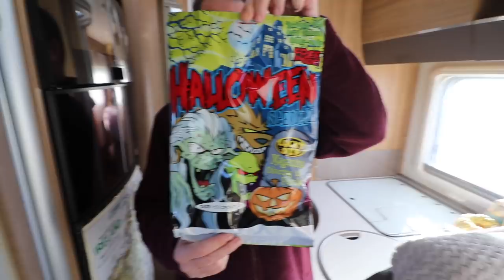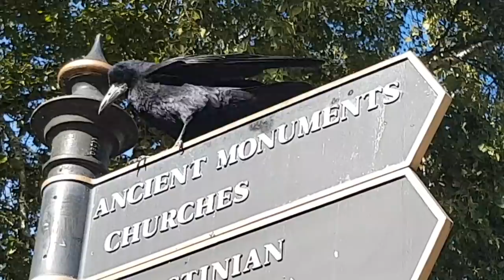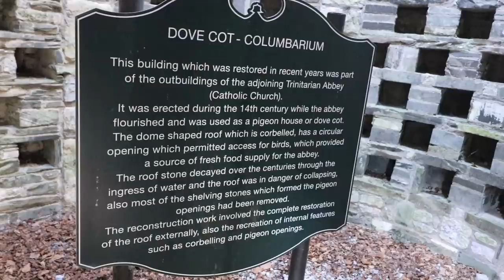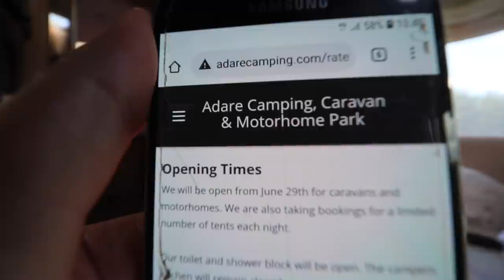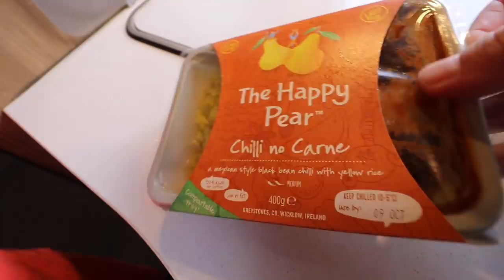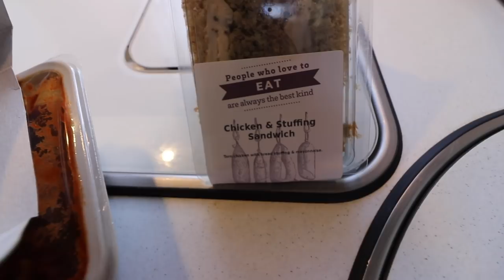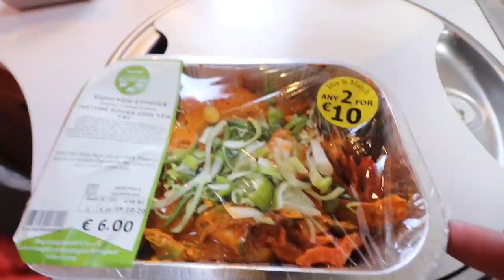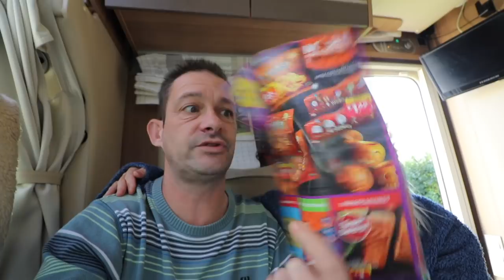Our Motorhome Antiques Road Trip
Limerick was our destination today to visit St Johns Castle but that wasn't going to happen after we fell out with their car park. So we went straight on to Irelands poshest village, Adare. A nice walk around took us to a really cool antiques shop and a woman who shouldn't be allowed to drive. On to Adare Campsite where BIG plans were made for halloween.